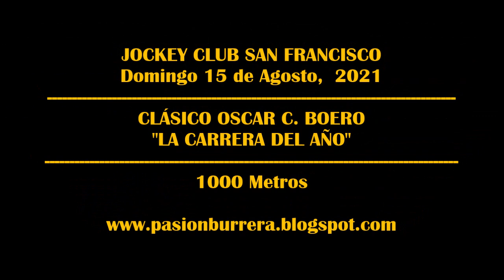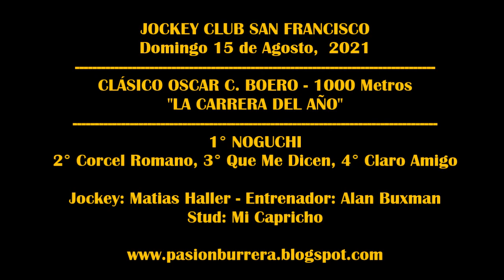NOGUCHI: CLÁSICO OSCAR C BOERO, San Francisco (15-08-2021)